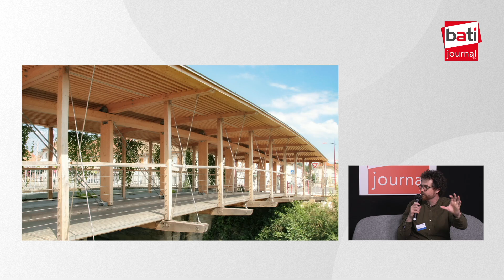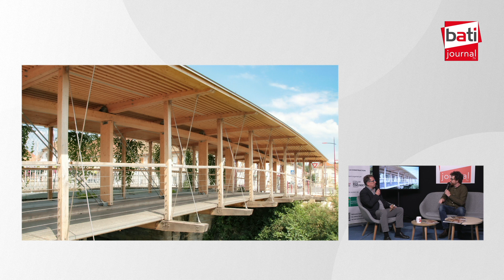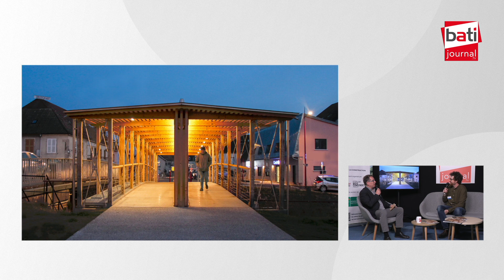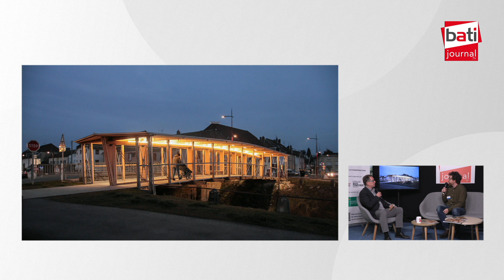Les passerelles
Avec Bruno Goetschy et Immaculada Cabello (Architectes - Goestchy + Cabello Architecture)